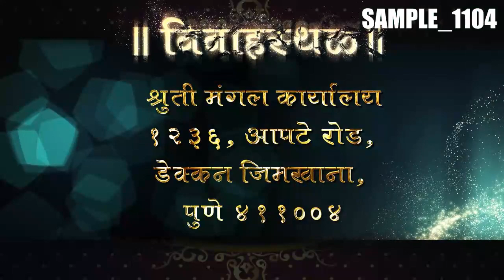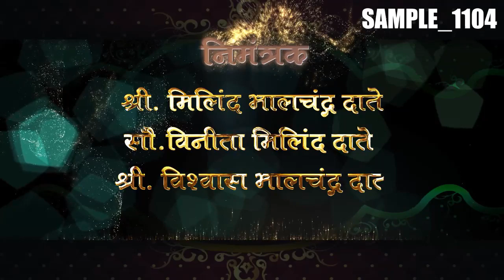The Video Invitation - Sample 1104 - hindu wedding Marathi Video card by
"Hindu Wedding video card - Marathi - sample 1104
The sample invitation video card for ""Hindu wedding Marathi "" created